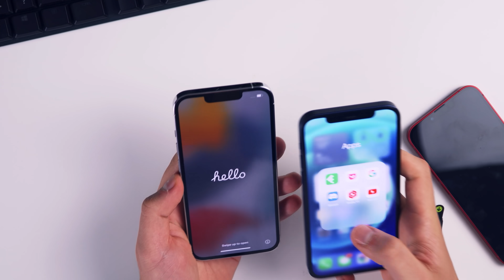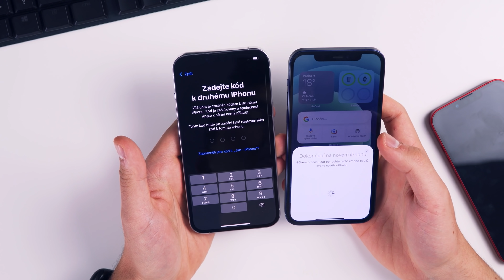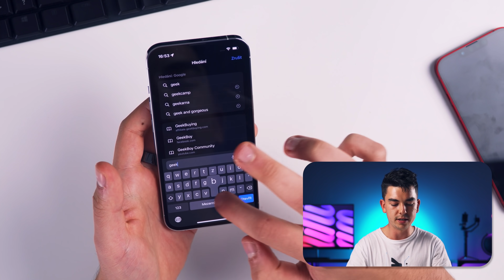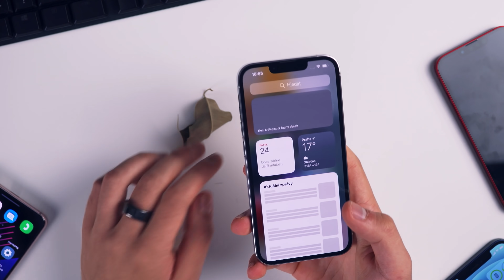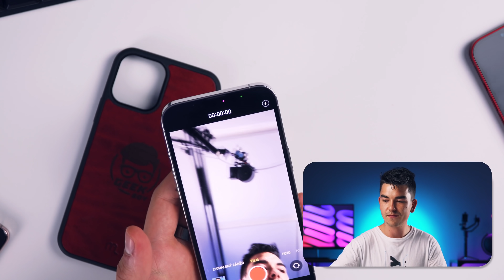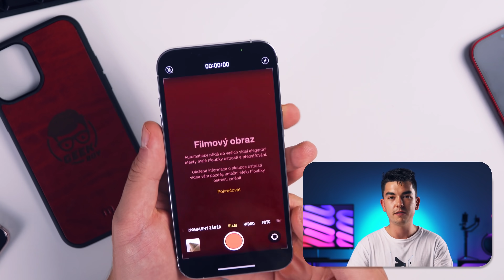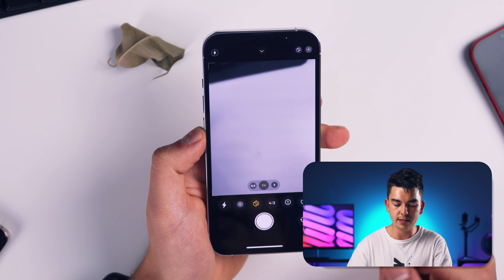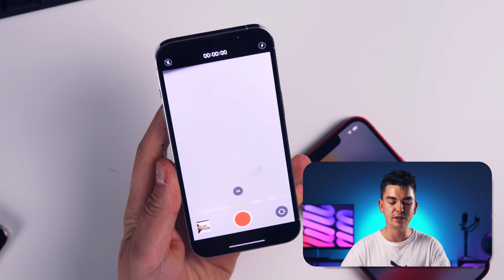iPhone 13 (Pro): První dojmy, testování funkcí a 120 Hz displej.